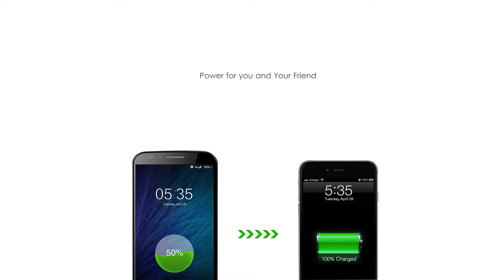Umi eMax | Impressive Design | Affordable Smartphone | Reviews and Specs | Top Techs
Top Techs is Tech channel. It entertaining videos that mostly lists. The most important being we love gadgets  it just seemed natural to combine the two with this videos. Our channel is Creative minds, amazing places, new technology, and our future world. Have fun and enjoy

Brand : UMI

Model – EMAX

CPU- 64 bit Octa-Core 1.7GHz ARM Cortex

Chipset : MediaTek MTK6752

GPU – Mali-T760

Camera – 13 MP With LED Flash | 5 MP Selfie camera

RAM-2GB | ROM 16GB and a micro sd card Support Up to 32GB.

Display – Screen size 5.5 inch

Battery – Non-Removable Li-Ion 3780mAh battery

Dual SIM with Micro SIM Compatibility (Optional Dual SIM)

support 2G/3G/4G Networks with a speed Up to HSPA 42.2/5.76 Mbps in 3G and  LTE Cat4 150/50 Mbps in 4G.
Sensors – Proximity sensor, Gyro, Light sensor

Comes with USB Type-C and Fingerprint Sensor
Color – Grey, Solver

Operating System – Android 4.4.4 support upgraded up to Android 5.0 Lollipop update